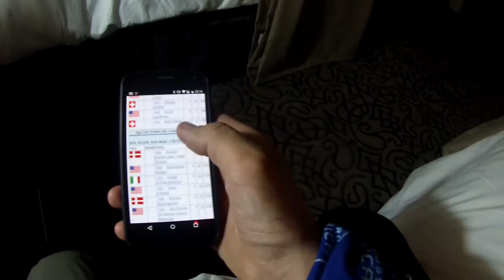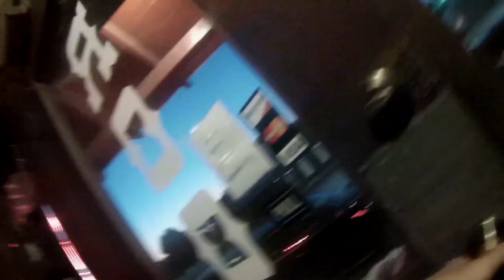Team Honey Badger RAAM Vlog Day 5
Martin doesn't sleep, it's gong downhill.